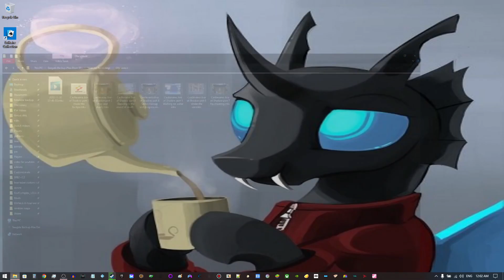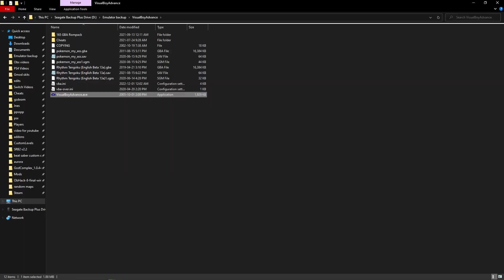Castevaina Aria of Sorrow part 8 A little bit of cleanup again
In Castlevania: Aria of Sorrow, Soma Cruz has been chosen as the next incarnation of the dark lord Dracula. The only way to escape from this evil fate is to escape a mysterious castle.